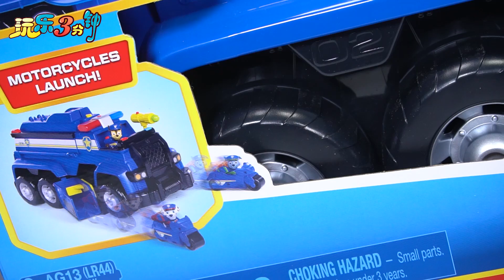汪汪隊立大功的終極警車玩具